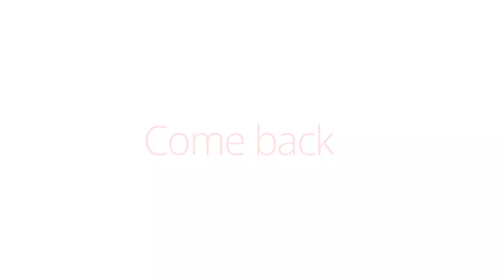come back \\animation meme///oc//(test alight motion)